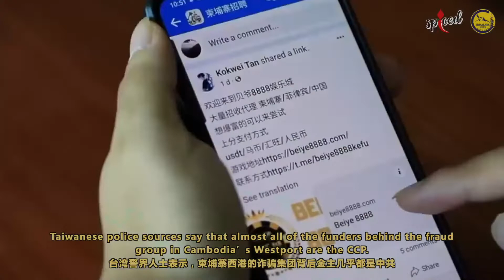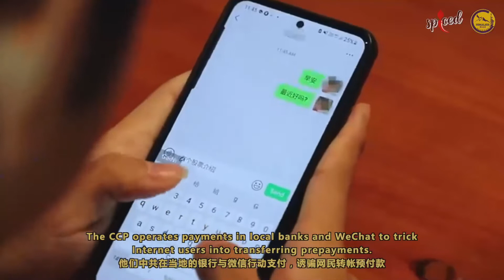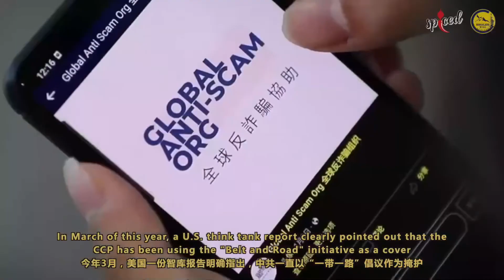在“一帶一路”的掩護下，柬埔寨、馬來西亞、緬甸、菲律賓等東南亞國家近年來已淪為中共邪惡勢力的犯罪溫床，是中共用來經營賭場、線上賭博與金融詐騙的犯罪之都，以及販運人口的“天堂”。